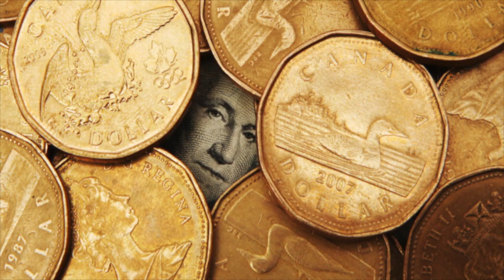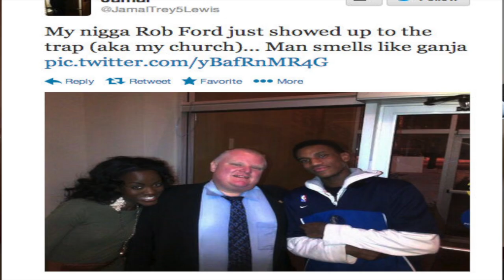ROB FORD Music Video-MC Extra Cheese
Rob Ford! MC Extra Cheese! T.O.! NYC! Shoutout to Jay-Z & Timbaland for the musical inspiration.
1st release from pt. 2 of the double-EP, "Free Cheese/Till I Make Cheddar"
Lyrics/Rap: MC Extra Cheese
Music Production/Video Edits: Nappy G